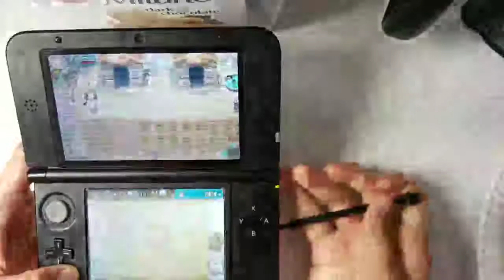Rune Factory 4 Pt. 5 | What the heck is happening [Twitch Archive]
You can really tell that I didn't sleep much.

I claim no ownership of any copyrighted material (music, games, etc.) used in this video. I own only my art and my commentary.